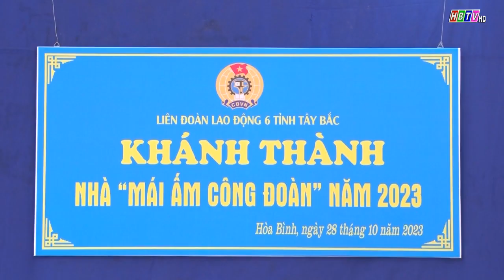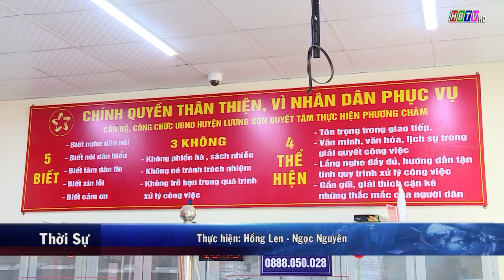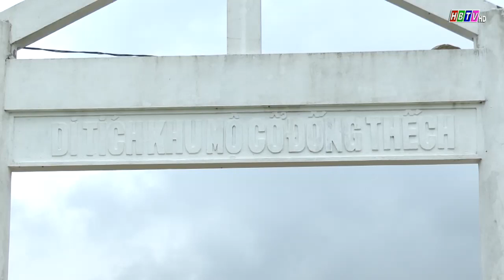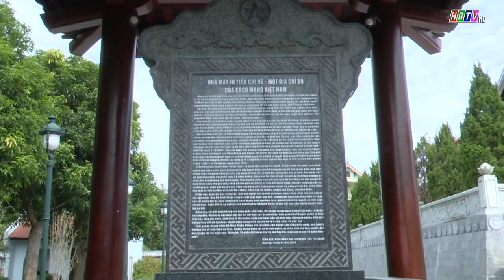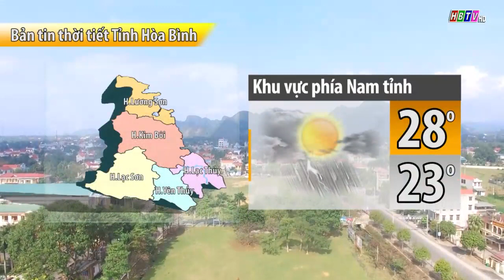Thời sự Hòa Bình trưa 29/10/2023